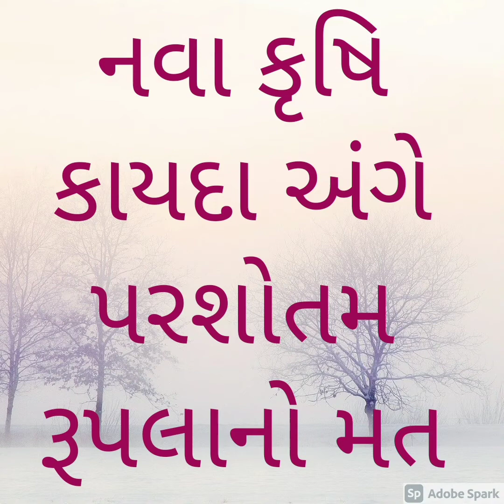નવા કૃષિ કાયદા અંગે પરશોતમ રૂપલાનો મત Parshotam Rupala's view on new farm law